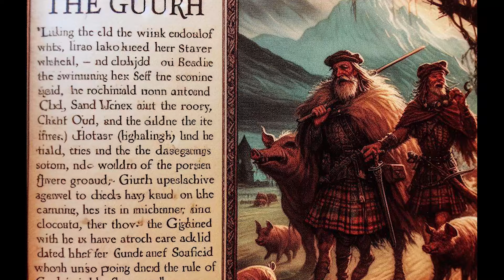IVANHOE | RESUMEN COMPLETO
🏰🛡️ ¡Bienvenidos a mi canal! Hoy nos sumergiremos en el apasionante mundo de la literatura clásica con una obra legendaria: "Ivanhoe" de Sir Walter Scott. 📖✨ Esta fascinante novela histórica nos transporta a la Inglaterra del siglo XII, donde la lealtad, el honor y el amor se entrelazan en una trama llena de emoción y aventura.

👑 Conoce a Wilfred de Ivanhoe, un noble sajón que retorna de las Cruzadas para encontrarse con un país dividido por el conflicto entre normandos y sajones. 💔 Entre su deber hacia su rey, Ricardo Corazón de León, y su amor por Lady Rowena, Ivanhoe se ve inmerso en una lucha por la justicia y el amor en un mundo de intrigas palaciegas y heroísmo.

🎥 En este video, exploraremos los principales personajes, los temas centrales y el contexto histórico que envuelve a esta obra maestra. 🌟 Descubre por qué "Ivanhoe" sigue cautivando a lectores de todas las edades hasta el día de hoy y cómo ha influido en la cultura popular a lo largo de los años.

¡Prepárate para una aventura épica llena de emociones y giros inesperados! 🏹🌿 No te pierdas esta oportunidad de sumergirte en un clásico literario que sigue resonando en nuestros corazones. 📚✨

00:00 Introducción
02:16 Capítulo I
02:48 Capítulo II
03:48 Capítulo III
04:22 Capítulo IV
05:11 Capítulo V
07:07 Capítulo VI
08:11 Capítulo VII
09:18 Capítulo VIII
11:11 Capítulo IX
12:12 Capítulo X
13:44 Capítulo XI
15:20 Capítulo XII